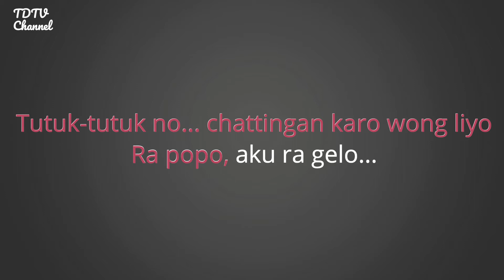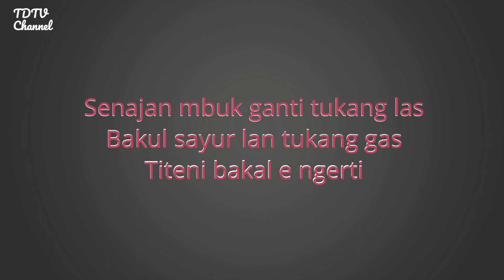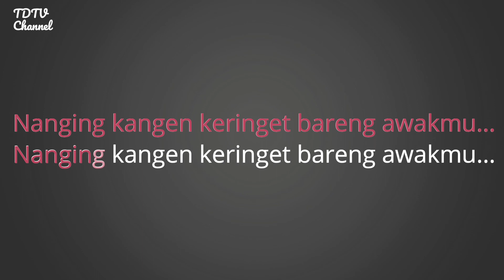Karaoke Los Dol - Denny Caknan (FEMALE chord)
Karaoke Los Dol - Denny Caknan (FEMALE)
Karaoke by TDTV Channel